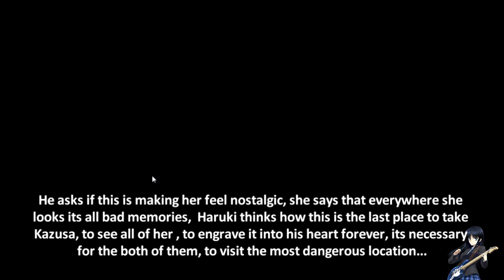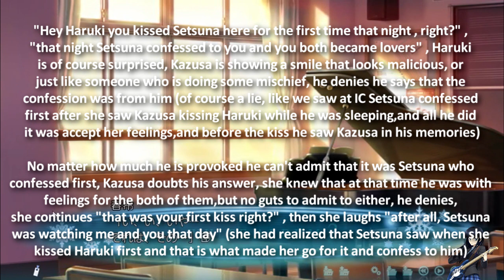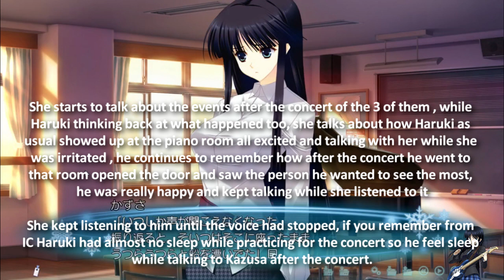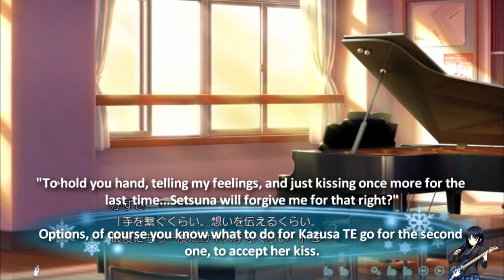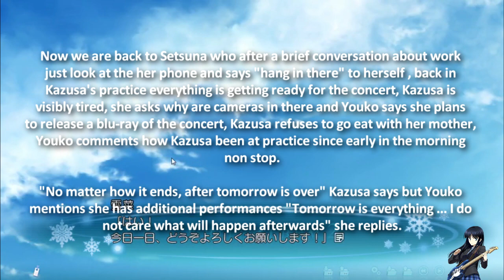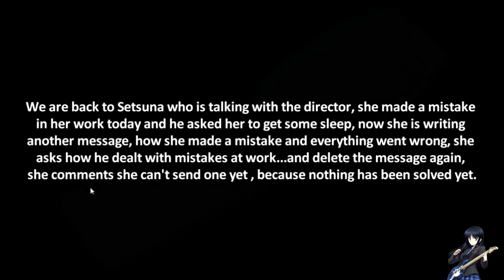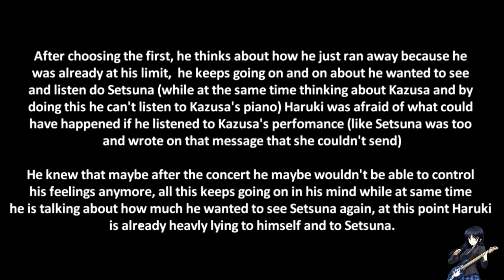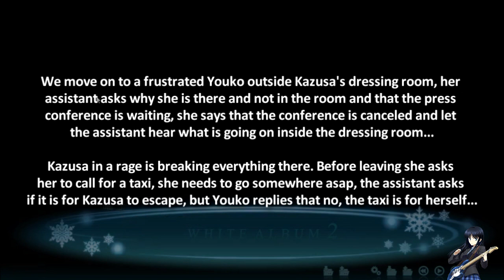White Album 2 coda - Kazusa True End Summary & Playthrough part 6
SPOILER ALERT!!!

This is a long series of videos with a summary and playthrough for WA2 coda common route and Kazusa TE (true end) plus her after story mini disc and 2016 drama cd (the first one shows how they get married and the drama cd their married life) the plan is to release one video per week.

It also works kinda like a walkthrough since I will show you the correct choices for Kazusa TE (the easiest of the 3 coda endings to mess up)

It looks like Kazusa TE gonna be the last one to be translated,there is a reason for that (mostly thanks to all the Setsuna hate and the anime) I explain this a little better at the beggining of the part 1 video.

Do notice too that I have no affiliation with the team taking care of the translation, this summary is just for all Kazusa fans out there that I see asking questions about her route and True end on youtube, so you guys don't need to wait too much, if it can help you guys just a little i'm already happy with that.

Walkthrough for the game (it covers CC and coda, IC is a kinetic novel and doesn't need one but have new events for a second playthrough and Chiaki after you see her first ending)

(you can also but it in many other sites of course)

Show some support and love for this amazing VN!